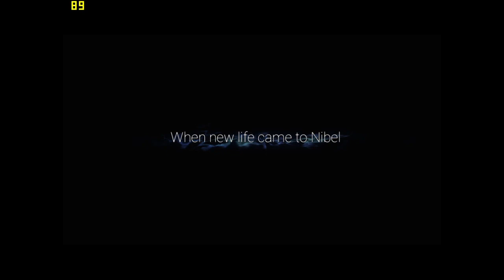Ori and the Will of the Wisps - With The Intel HD 620 IGPU ; Acer Aspire E-15 { I5 7200U }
*Without recording at 800x600 the controls felt a little less floaty and slightly more responsive.

-800x600 - 06:10
-After doing this video I did some searching and saw that the game does have some issues with stuttering and buzzing with the audio.

System:  Acer Aspire E 15 ( E5-575G-52RJ )
Cpu: I5-7200u 3.1ghz  (Kaby Lake)
Gpu: Intel HD 620
Ram: 16gb (2x8gb) 2133mhz ddr4
OS: Win10 Home
Res: 1024x768 & 800x600